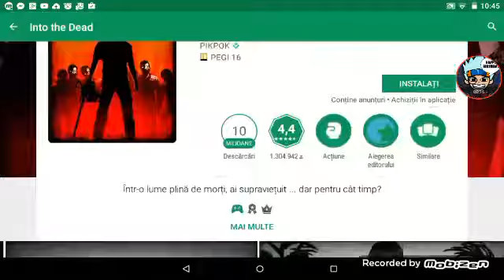Facem un live sau un episod cu acest joc????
Aștept raspunsurile